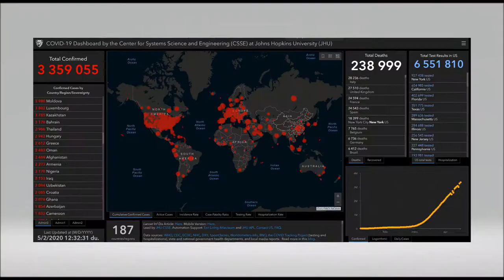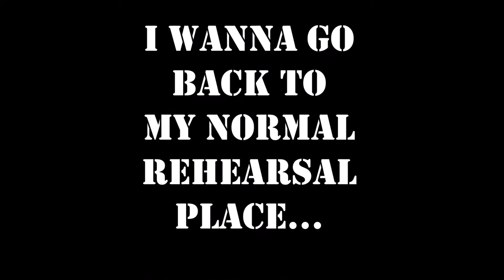Soos Viktoria _ Quarantine dance 2020